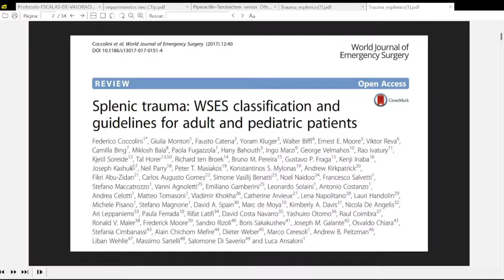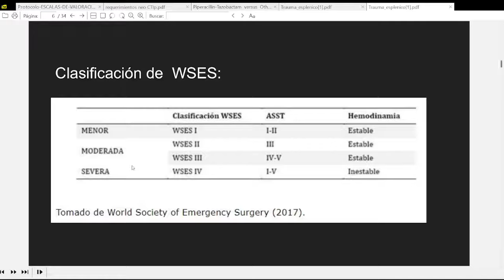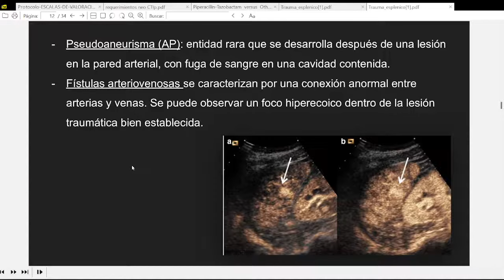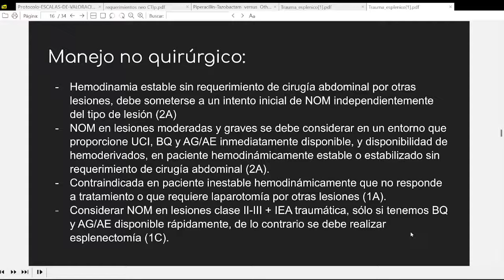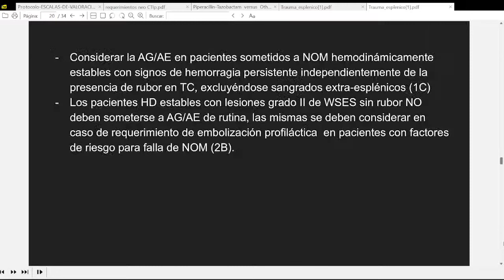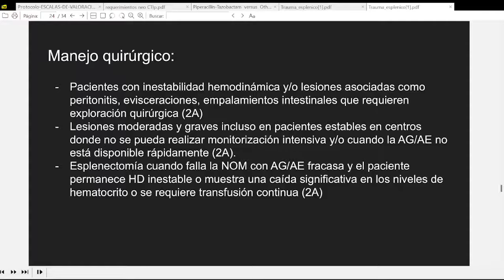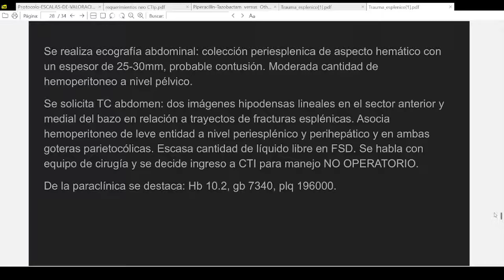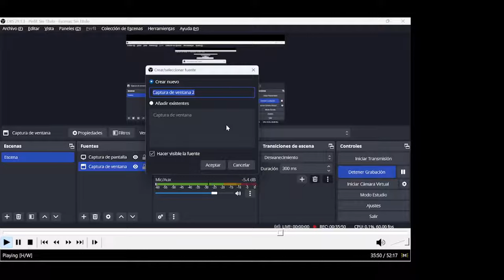trauma esplenico, dra Leticia Umpierrez. Guías WSES.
trauma esplenico, dra Leticia Umpierrez. Guías WSES. HCFFAA Montevideo Uruguay. 19 de setiembre de 2023